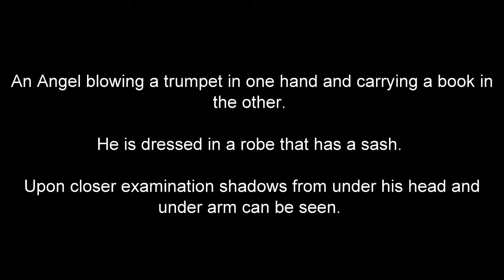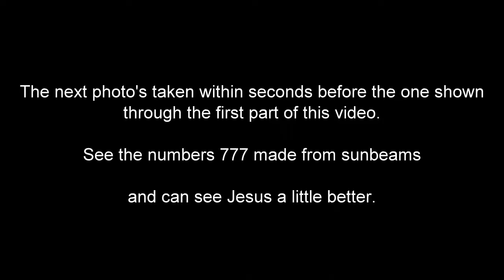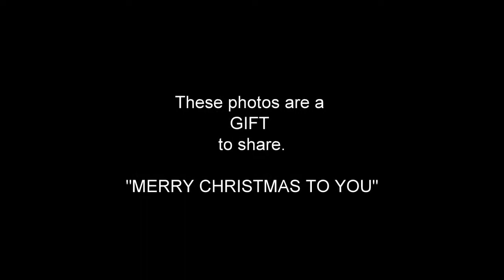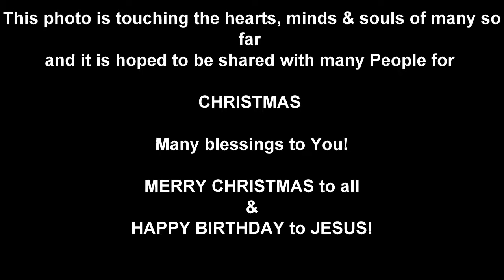JESUS Angel Lion Lamb Dove Cross in photo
GIFT
to share